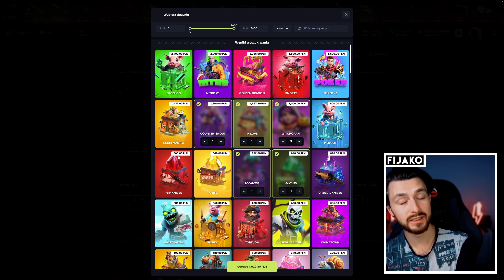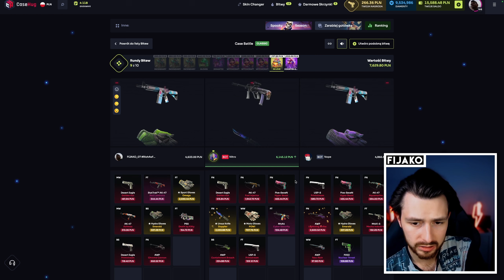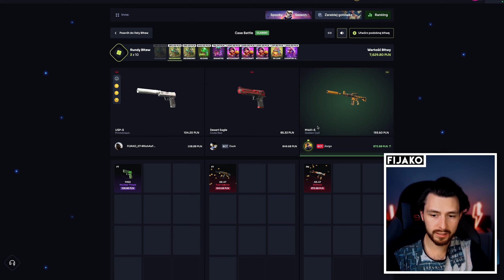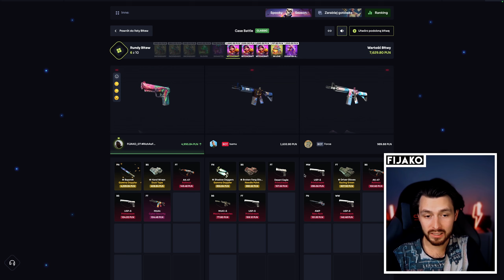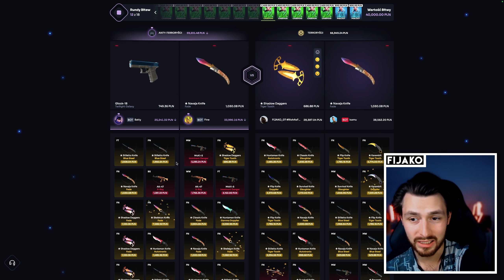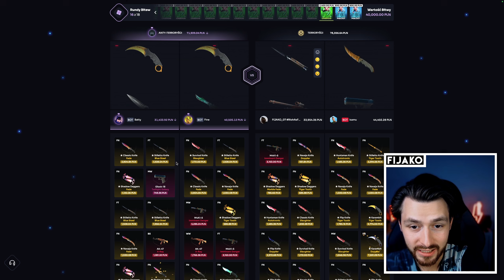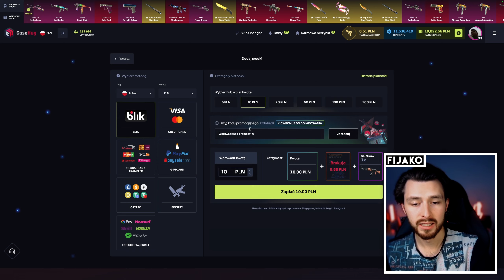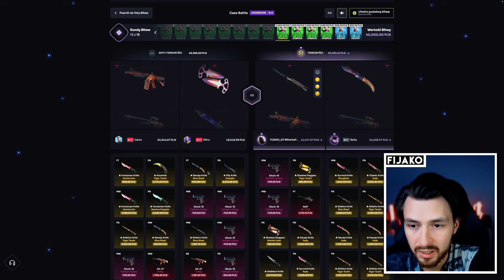AWP PRINCE MNIE DOBIŁ